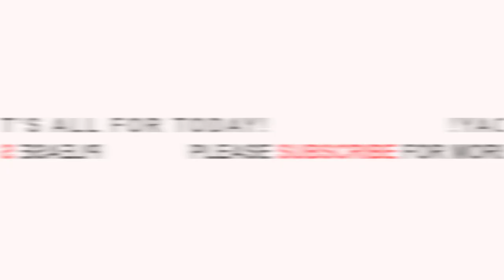Asanteman End of Year Akwasideɛ Celebration 2022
Reporting live from Manhyia Palace Kumasi by Nana Ama the president of all the queens in a professional way.